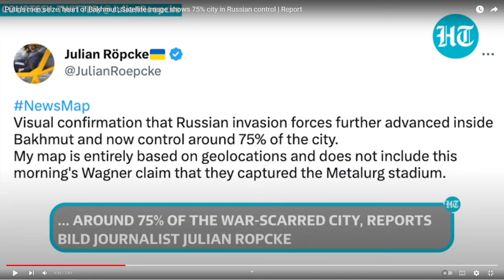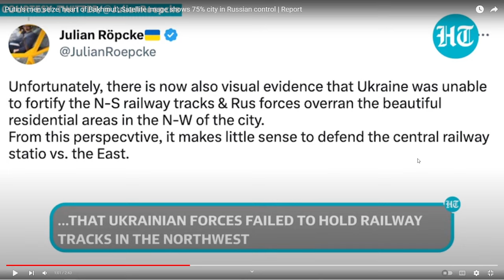Putinovi muži se zmocnili "srdce Bachmutu"; satelitní snímek ukazuje 75 % města pod ruskou kontrolou